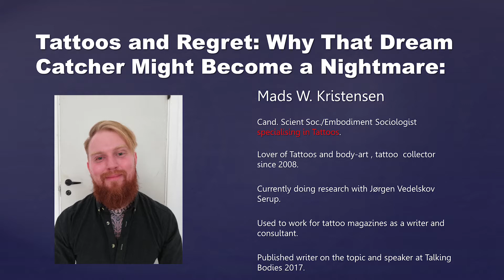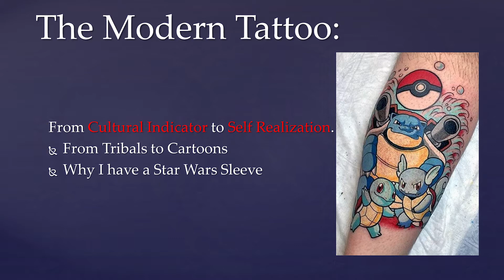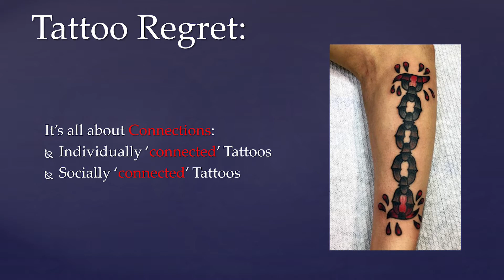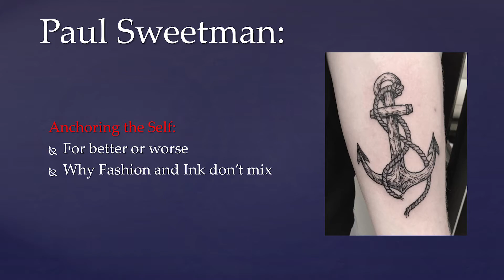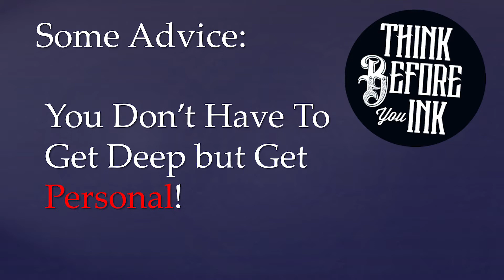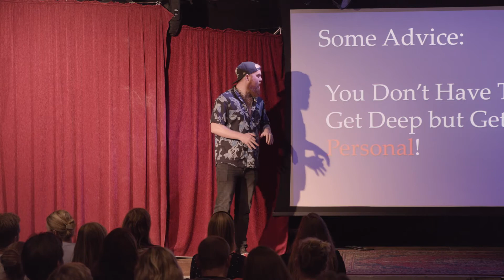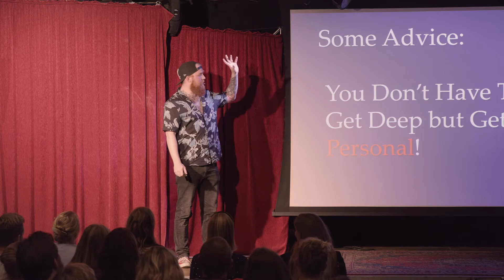Kort Sagt: "Tatoveringer og fortrydelse" - af Mads Wedel Kristensen